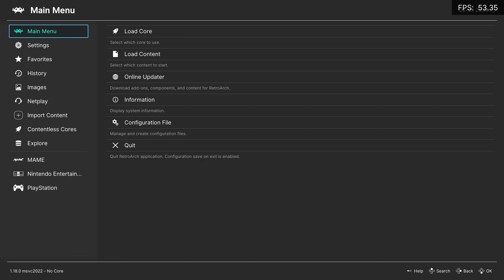Super Mario Kart Horizons HD | Xbox Series X | RetroArch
Welcome to Super Mario Kart - Horizons!
Released By: Gridatttack

This gameplay was tested on the Xbox Series X Within Dev Mode Using RetroArch 1.18.0!

BNES Core

Widescreen enabled / Upscaled to x3